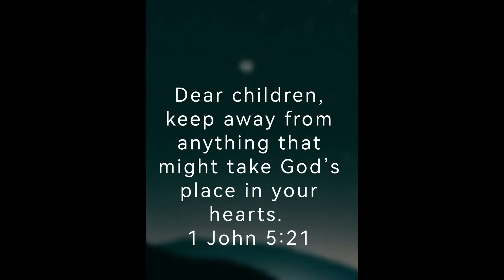Copy of Good Friday - Abel Jordaan